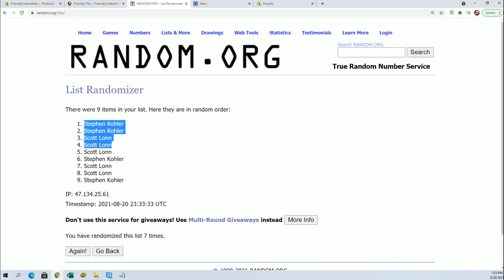2021 BOOTY BOX STAR WARS FINE ART PRINTS QUEST SERIES FILL A ID STWARFAP114